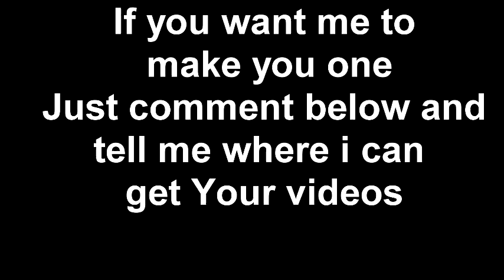Want me to make You a PROMO????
Ill make all of them!